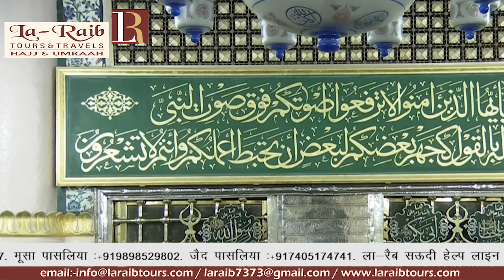21st Ramadan 1440 Annoucement by Sheikh Ale Sheikh